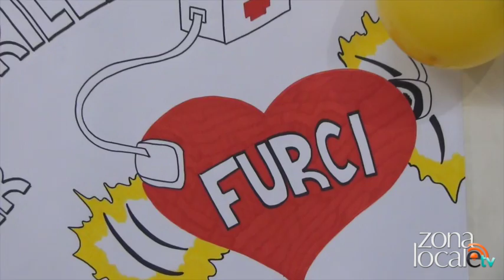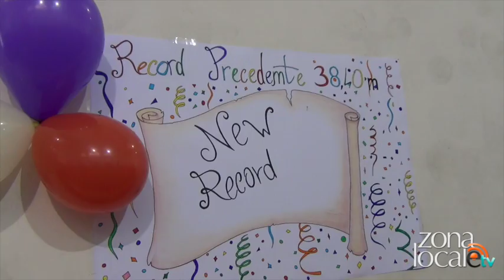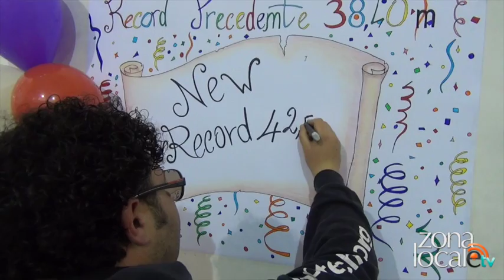A Furci una cicerchiata da record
L'associazione La Pitech e la Pro Loco di Furci hanno realizzato per il Carnevale 2014 una cicerchiata fa record della lunghezza di 42,50 metri